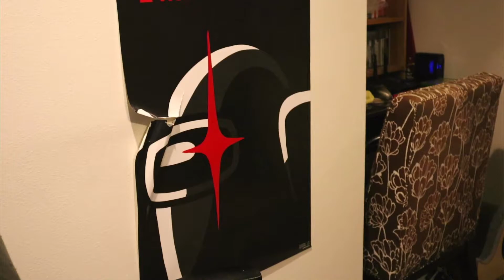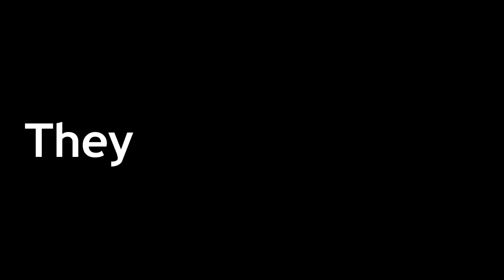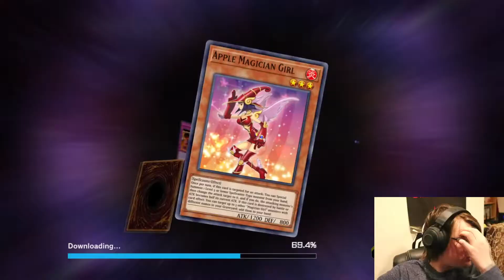Why Did They Add This To Yu-Gi-Oh??????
My friends and I decided to play some duel monsters in Yu-Gi-Oh Master Duel. Also they added a bunch of weeb anime stuff to the game. Like Dragon Maids for some reason. Also Cat girls? This game is weird now idk man